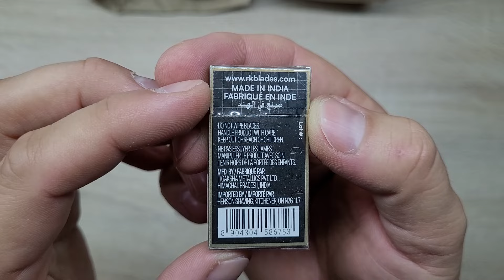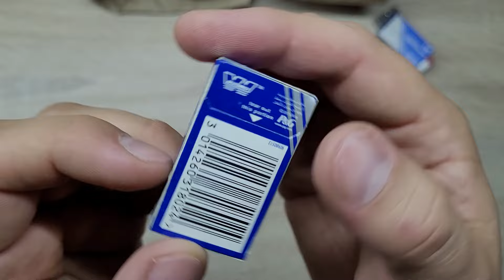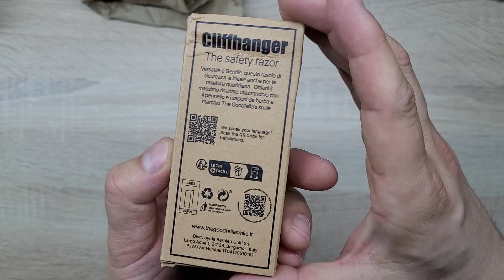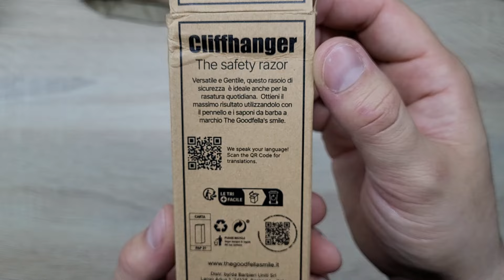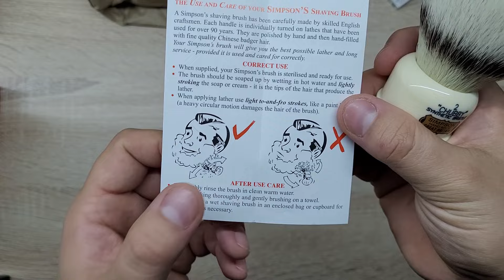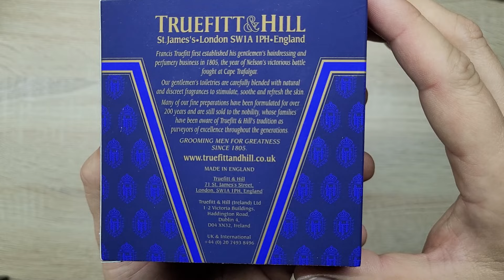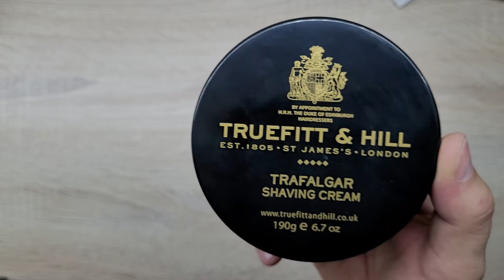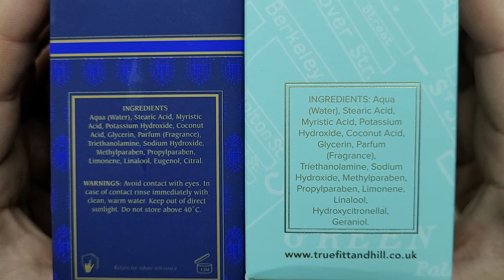Распаковка 51. Посылка с Авито. Дорого-богато!✊